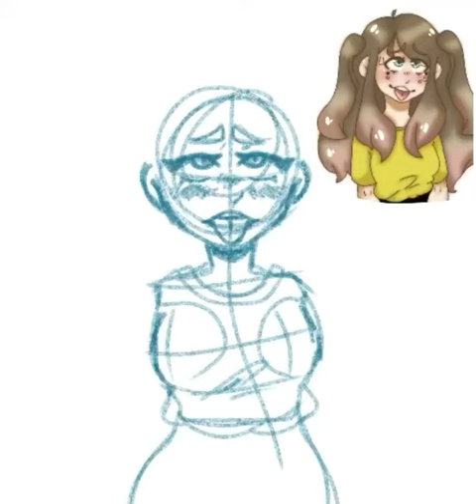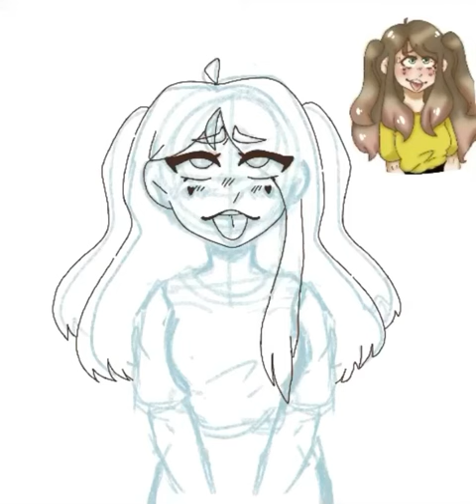Catching up on older art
The song is Stalker’s Tango by Autoheart!

Drew this a while before my last upload and realized I should probably post it! It’s the 4th redraw of this. The one I’m referencing is the 3rd. You can see them all on my Instagram! @Fronggy.bee.exe